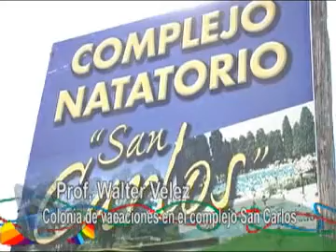Colonia de vacaciones en el Complejo San carlos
El Prof. Walter Velez se refirió sobre lo que será la próxima Colonia de Vacaciones para los chicos de la localidad. Las actividades se desarrollarán en el campo de deportes del Club Juventud Unida y en la pileta del Complejo Natatorio San Carlos.